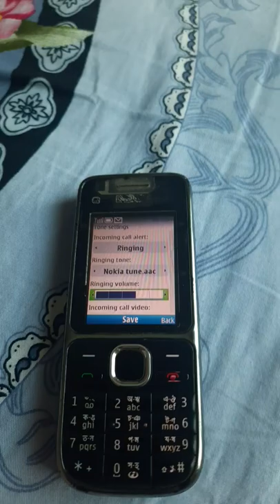27 April 2022